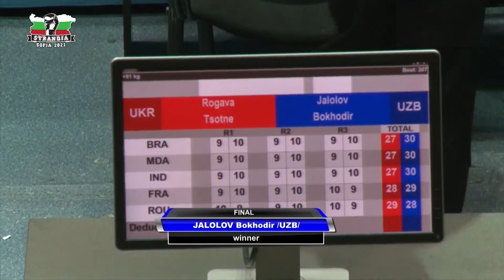Цотне Рогава (UKR) vs Bakhodir Jalolov (UZB) Final - boxing “Strandja” Bulgaria 2021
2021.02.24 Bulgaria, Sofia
Final - 91кг +
Цотне Рогава (UKR) - Баходир Жалолов (UZB)
в командном зачёте Украина заняла третье (1 золотая, 3 серебряных, 2 бронзовых).

72 Міжнародний турнір з боксу - “Strandja” 2021

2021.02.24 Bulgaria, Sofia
Final - 91кг +
Tsotne Rogava (UKR) - Bakhodir Jalolov (UZB)

72 International boxing tournament - “Strandja” 2021

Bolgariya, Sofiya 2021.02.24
Final - 91кг +
Tsotne Rogava (Ukraina) - Bahodir Isomiddin Ugli Jalolov (O'zbekiston)
72 Xalqaro boks turniri - “Strandja” 2021